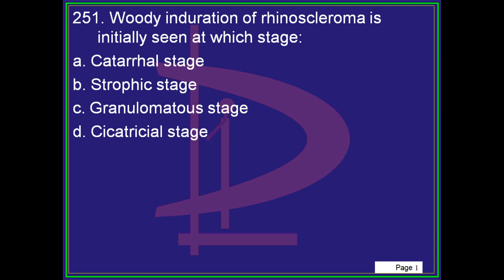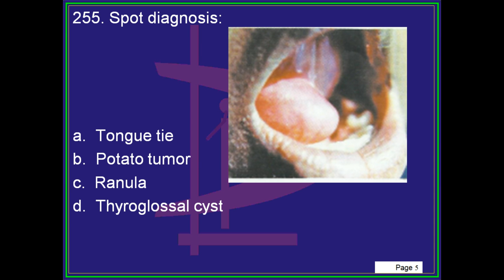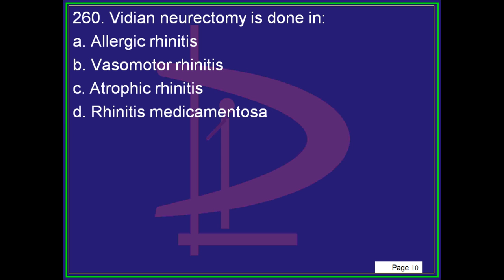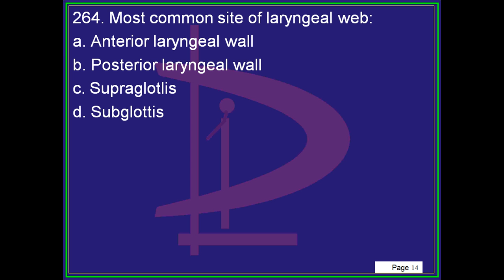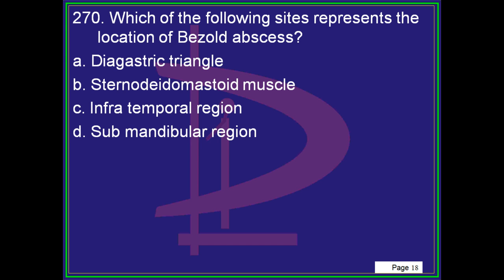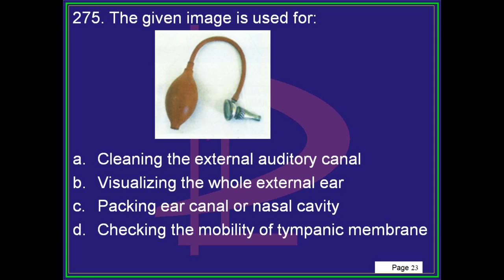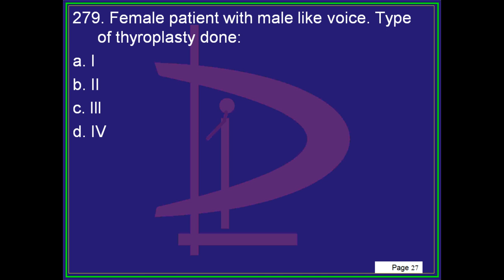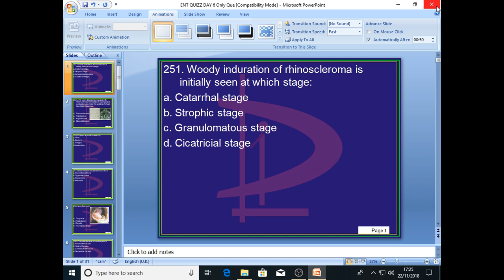NEETPG 20000 Bullet Points in 10000 Minutes . for Notes, Videos and Mock Tests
NEETPG FMGE COACHING MOCKTESTS DNB Revise 20000 Bullet Points in 10000 Minutes with Dr Murali Bharadwaz to Top NEETPG 2019 . . Download uMedico App